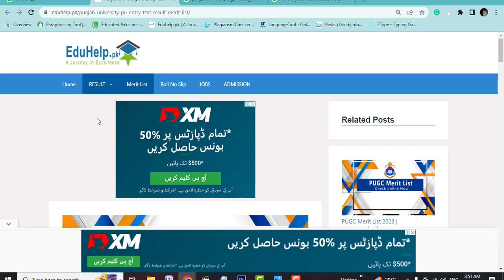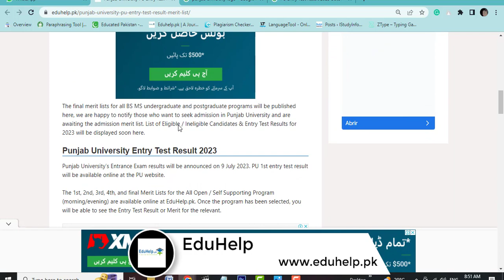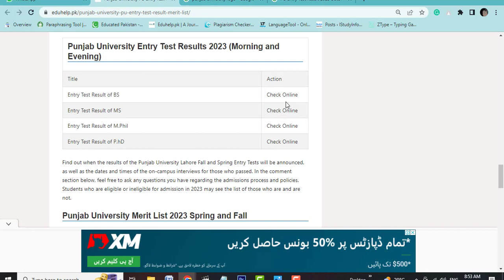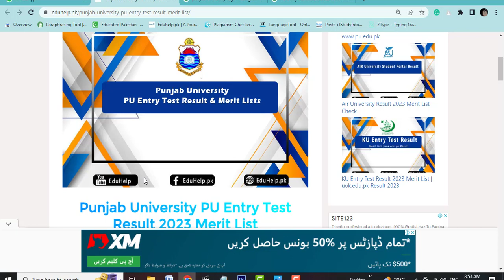PU Entry Test Result 2023 Date Announced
Punjab University PU Entry test result 2023 has been announced on 9 July 2023. The entry test is scheduled to be held on 25th June 2023.